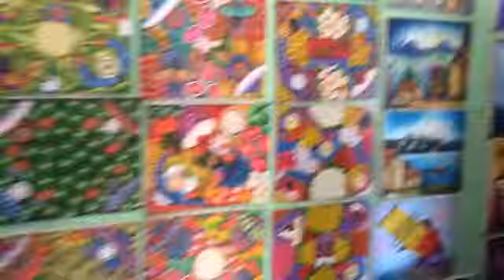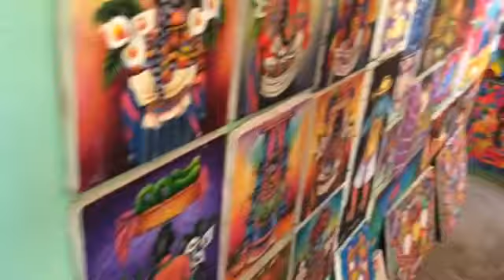San Juan, Lago Atitlan, Guatemala